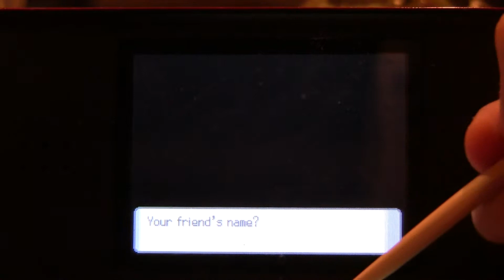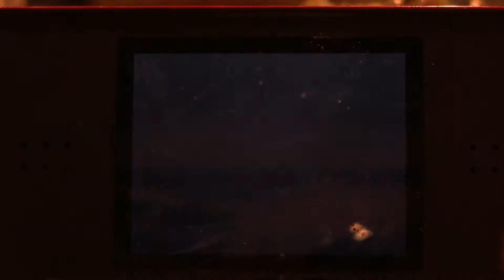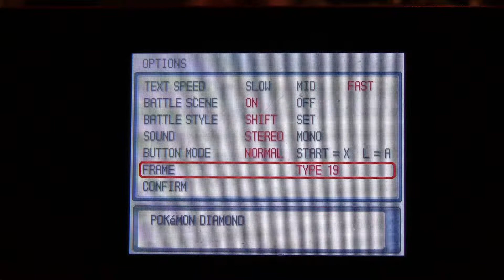Pokemon Diamond and Pearl Walkthrough With Action Replay Part 1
Bad voice. Dang it. Oh well. I like superskarmory so i'm doing pokemon diamond and pearl walkthrough. Enjoy!